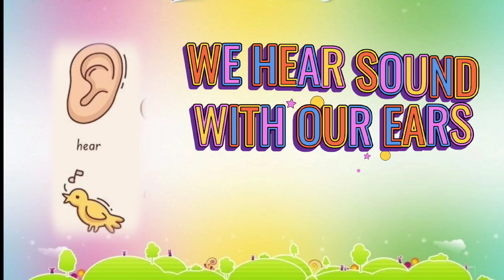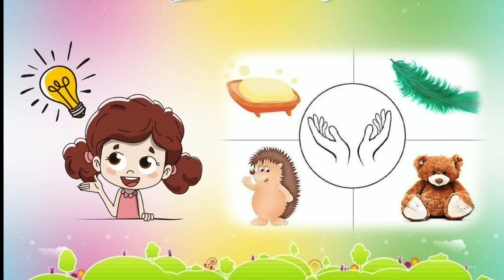Five senses | Kids songs | My five senses | sense organ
The five sense organs are the body organs that by which humans are able to see your taste and touch or feel The five sense organs are eyes( for seeing ),nose (for smell),ears ( for hearing ),tongue( for tasting ) ,skin for( touch or feeling).